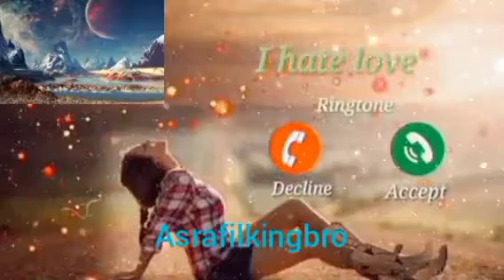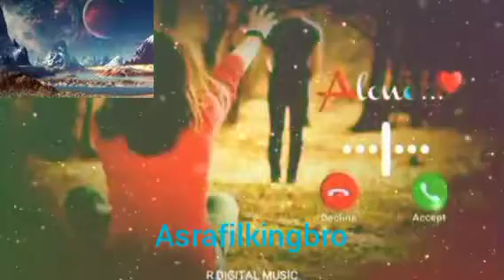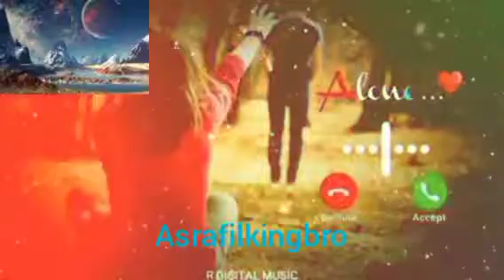New renton 2021 new rentone 2021 naya renton popular renton 2021 2021 ka new renton sad renton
asrafilkingbro

renton song
hindi renton
audio renton song
renton
renton 2021